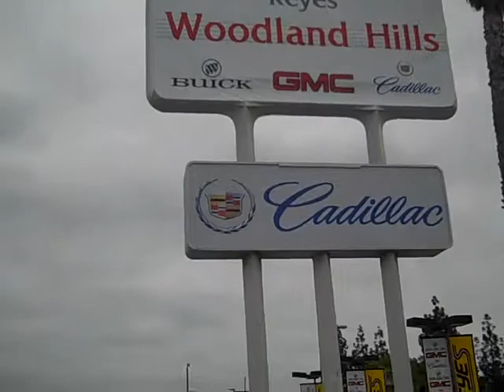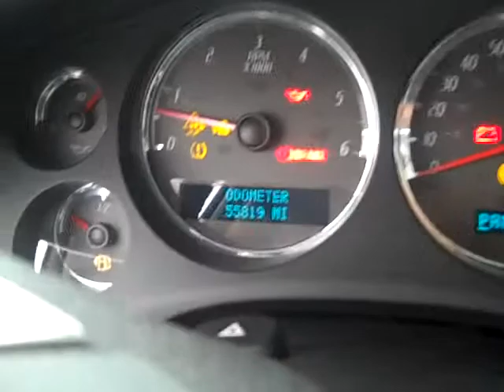2007 GMC Yukon Denali at Keyes Woodland Hills GMC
Keyes Woodland Hills Buick GMC and Cadillac is your neighborhood dealer Where Its Fun To Buy A Car This 2007 GMC Yukon is located just northwest of Los Angeles in the heart of the San Fernando Valley in Woodland Hills California.  Make sure to see or talk with David Bradley for the best price and best service.